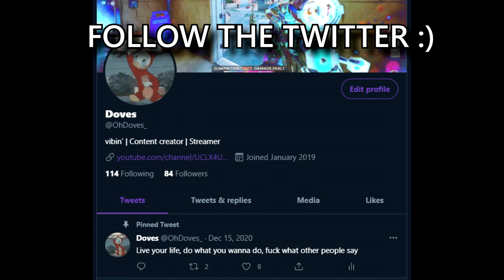They thought I was on Keyboard & Mouse...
360 = KBAM ;)